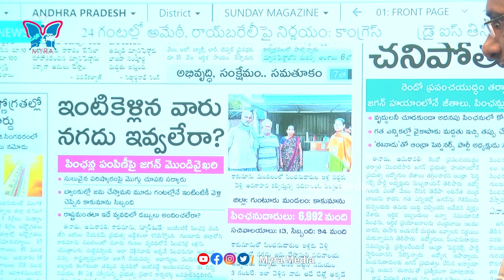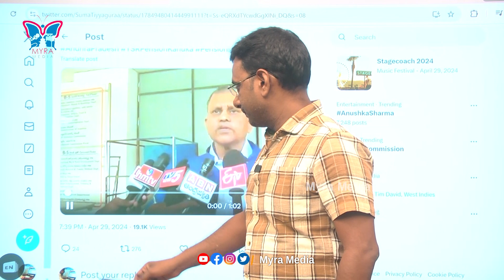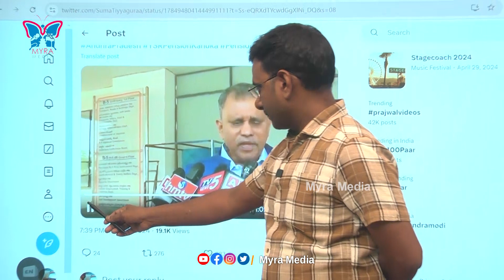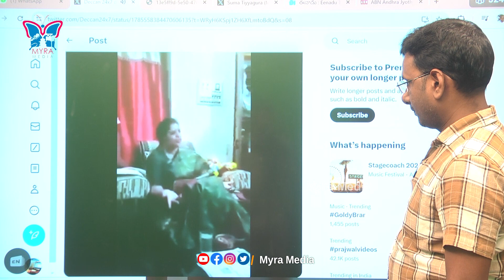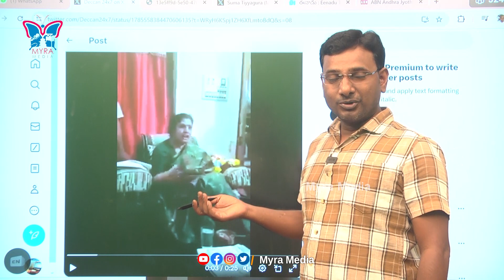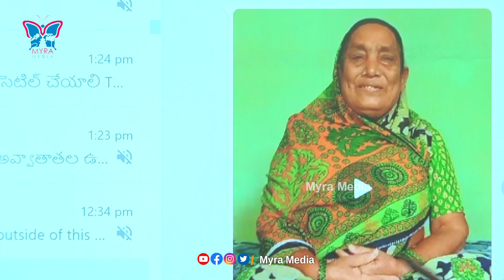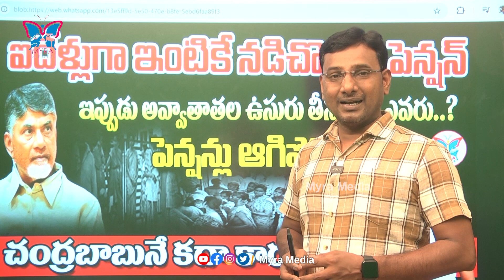పెన్షన్లు ఆగిపోవటానికి చంద్రబాబునే కదా కారణం.! KVR analysis on pensioners angry on Chandrababu in Ap